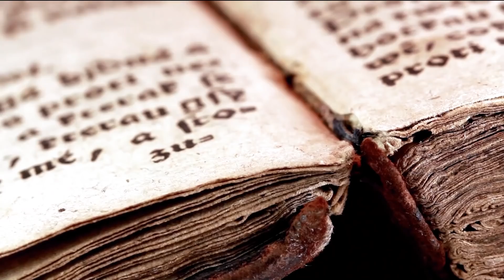"They Came From The HEAVENS To Planet Earth - Hovering Over The Waters!"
Visitations from the "sky people", ancient aliens in flying machines can be found documented in ancient narratives all around the world ..

Paul's New Book: "The Scars Of Eden" U.S U.K

Documentary - Why Are We Here 2 - Clip 1.